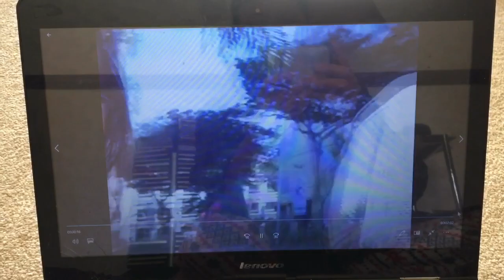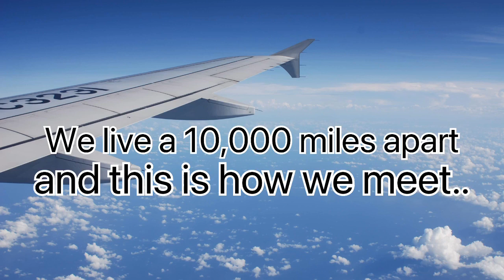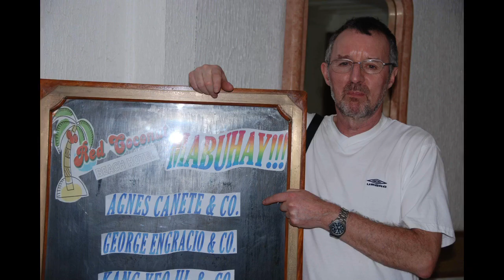First Meeting Long Distance Relationship | Filipina & British LDR 😀